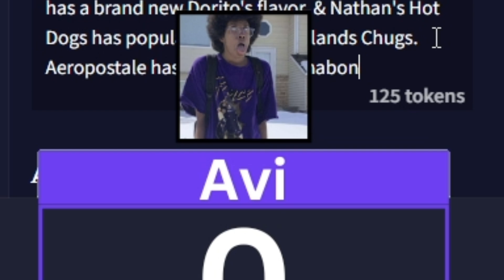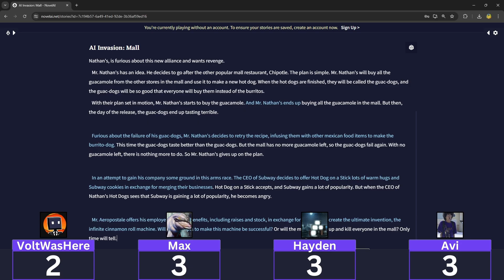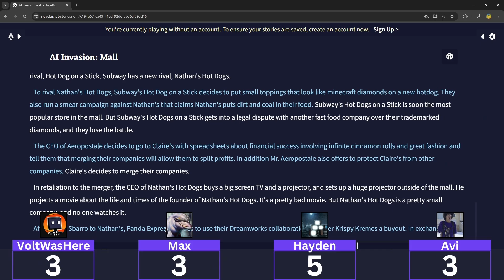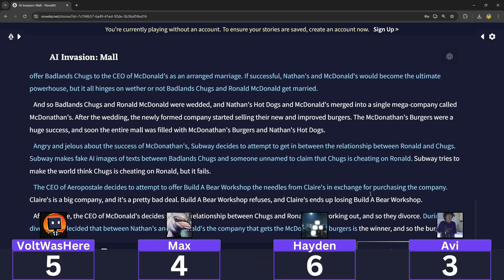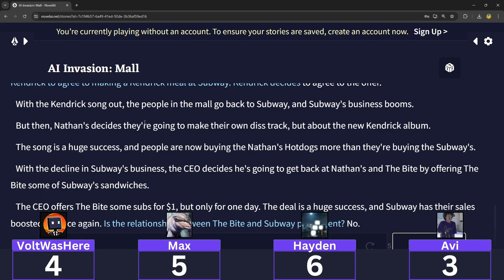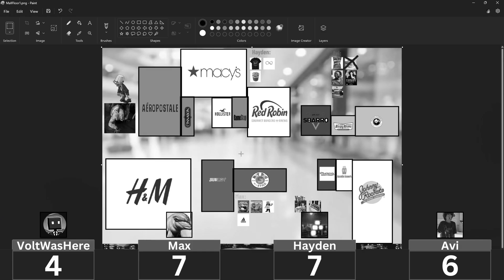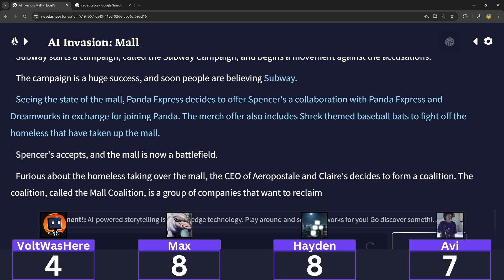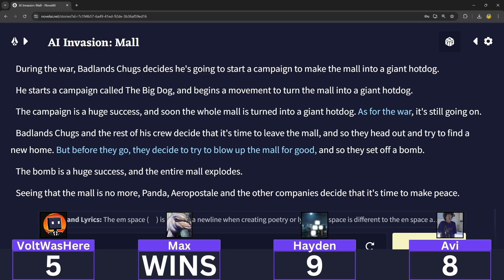My Friends and I invaded a Mall with Ai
My Friends and I invaded a Mall with Artificial Intelligence

My take on a beloved classic created by DougDoug.

Edited by Voltwashere!

About Voltwashere:
Your favorite YouTuber who for sure does not steal video ideas from anyone ever.